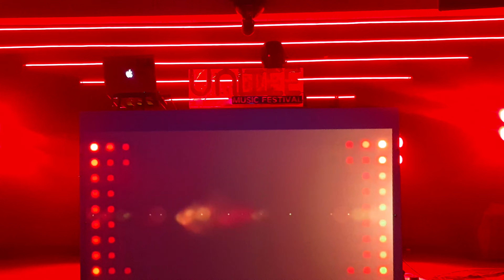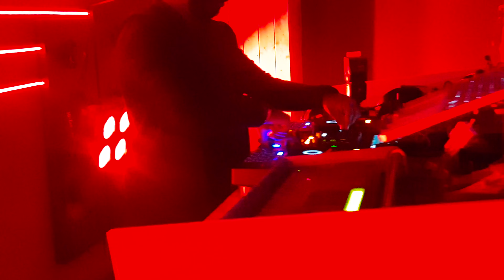Dj Manjit performing live for UNITEE MUSIC FESTIVAL Indoor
Performing at Bang onn siliguri